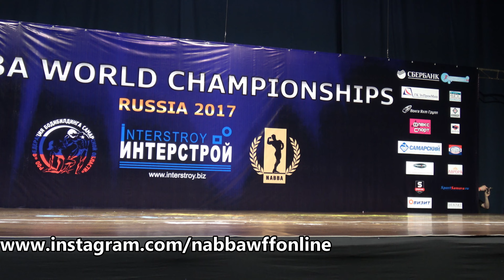Non Top 6 - Class 3 - Final - NABBA World Championship 2017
Vladimir Vorobiev - Владимир Воробьев – Competitor No 86 – Position 1st
Matheus dos Santos Donaire – Competitor No 84 – Position 2nd
Fabrice Radkowski – Competitor No 87 – Position 3rd
Vladimir Belousov - Владимир Белоусов – Competitor No 75 – Position 4th
Evgeny Ignatyev - Евгений Игнатьев – Competitor No 83 – Position 5th
Anthony Jackson – Competitor No 85 – Position 6th
Dmitry Kargin - Дмитрий Каргин – Competitor No 81
Yuri Shinko - Юрий Шинко – Competitor No 82
Evgeny Aleksandrov - Евгений Александров – Competitor No 88
Michal Púček – Competitor No 92
Gustavo Galvao – Competitor No 95
Final
Class 3
NABBA World Championship 2017
4k
Bodybuilding
Bodybuilder
Fitness
Model
Posing
Routine
NABBA
WFF
Фитнес
나바코리아
健身
健美运动
Culturismo
Musculação
Otot